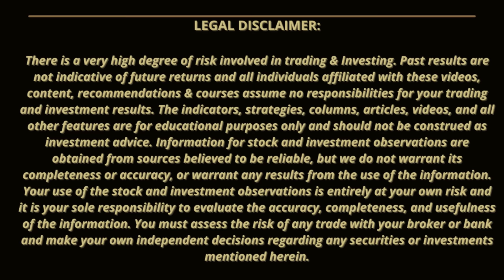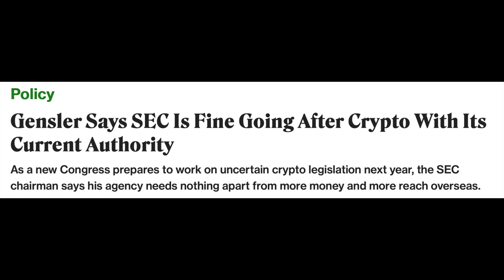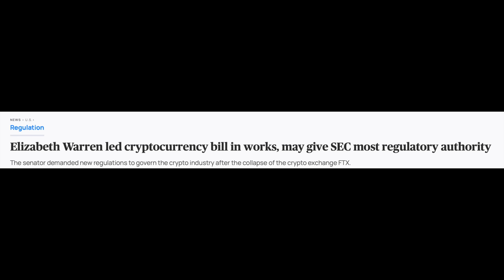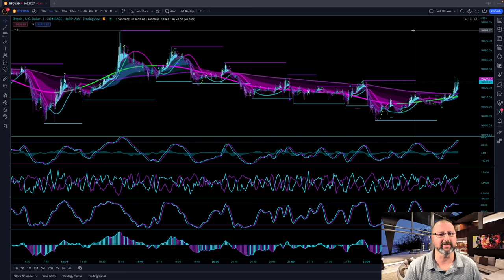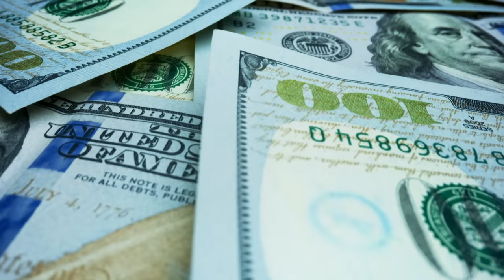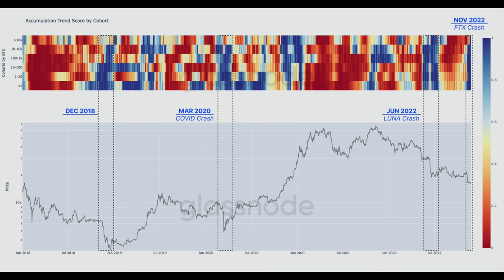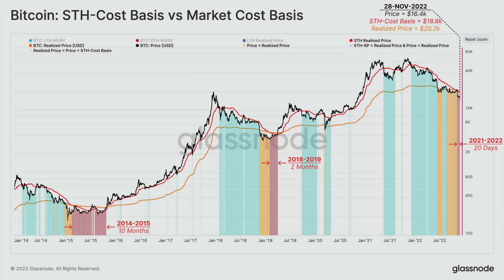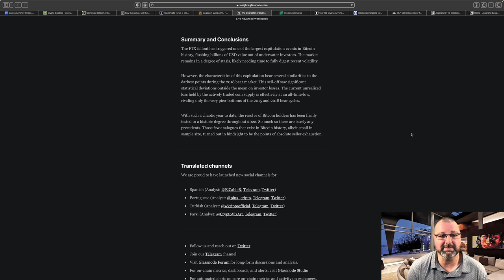SAM BANKMAN-FRIED of FTX "UNDER FBI INVESTIGATION" - CRYPTO MARKT NEWS -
In this Video I go through Crypto news including an FBI Investigation into FTX and its ex CEO Sam Bankman Fried.  We also look at Crypto Regulation - Crypto Contagion and who's been affected.  SBF Hired El Chapo's and Ghislane Maxwell's attorney and new on Chain Analysis from Glassnode on Cryptos worst Capitulation ever!

Timecodes
0:00 - Intro
0:27 - Summary of Content
1:43 - Special Content
2:28 - Crypto News 1
5:56 - CoinBase Recap
6:19 - Crypto News 2
8:34 - Recap on SBF News
10:32 - Michael Saylor
13:41 - Recap on SBF Ponzi
14:21 - Glassnode Data
23:45 - Recap / Outro